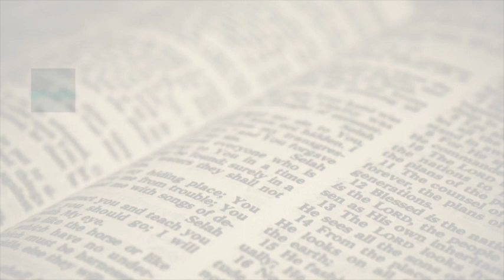Bible Study - 09-13-2023 Pt 2 of 4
"Putting Your Faith Into Action"

Sunday Worship:
     ⏰ SBC-Vineland @ 9:30 AM
     ⏰ SBC-ONLINE @ 10:00 AM
     ⏰ SBC-Port Norris @ 11:30 AM